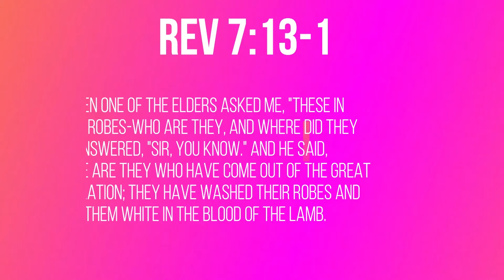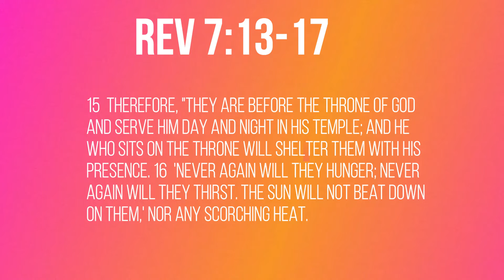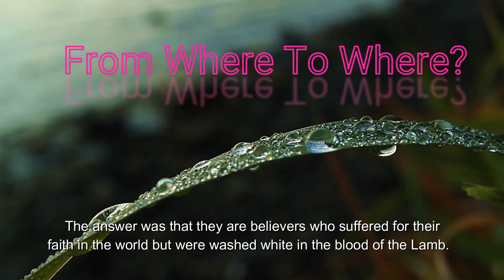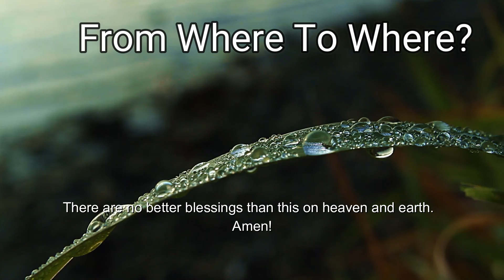From Where To Where? (Rev 7:13-17 ) Mission Blessings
Rev 7:13-17

From Where to Where?

13  Then one of the elders asked me, "These in white robes-who are they, and where did they come from?" 14  I answered, "Sir, you know." And he said, "These are they who have come out of the great tribulation; they have washed their robes and made them white in the blood of the Lamb. 15  Therefore, "they are before the throne of God and serve him day and night in his temple; and he who sits on the throne will shelter them with his presence. 16  'Never again will they hunger; never again will they thirst. The sun will not beat down on them,' nor any scorching heat. 17  For the Lamb at the center of the throne will be their shepherd; 'he will lead them to springs of living water.''And God will wipe away every tear from their eyes.

           Today’s title is    “From Where  to Where"

           The most fundamental questions in our lives are where are we from and where are we headed to.   Everybody has these questions whether they have explicitly said it or not.  All the religions and philosophies basically raised the questions and pursued the answers to the questions.   But we find the answers nowhere else but in God’s word.   What’s the biblical answer to those fundamental questions?  The word of God says that we are all from God and we are headed to the eternal residence determined by God.   The bible says that our life began with God.  I will not attempt here to provide evidence of our beginning from God although they are countless.   The bible in the same convincing way shows our final destination.   According to the bible, we either go back to the eternal presence of God or to the eternal place that is completely devoid of the presence of God.    Today’s passage shows a group of people who went back to the presence of God and how.   Revelation 7:9 says  “ After this, I looked, and there before me was a great multitude that no one could count, from every nation, tribe, people and language, standing before the throne and before the Lamb. They were wearing white robes and were holding palm branches in their hands”.   The great multitude of people is those who finally reached at the presence of God.   One of the elders asked,  “Who are they and how did they get here?”   The answer was that they are believers who suffered for their faith in the world but were washed white in the blood of the Lamb.   Three things are noticeable here.  First,  a great multitude of people from every nation and tribe will go to the presence of God.  There is absolutely no discrimination in heaven.  Secondly,  going through tribulation in the world doesn’t mean that you are out of God’s grace.  Tribulation for faith rather is the hallmark of your faith.   Finally,  we go to the glorious presence of God when we are washed white in the blood of the lamb.  I am sure “Washed”  implies that they used to filthy with sins.   So all sinners who trust in the cleansing blood of the lamb regardless of their nationalities, races, colors, and hold onto the faith even through the tribulation are entitled to go to the glorious presence of God.     I am so happy that I am one of the sinners washed white in the blood of the Lamb.   I earnestly wish you to be one too.  There are no better blessings than this on heaven and earth.  Amen!